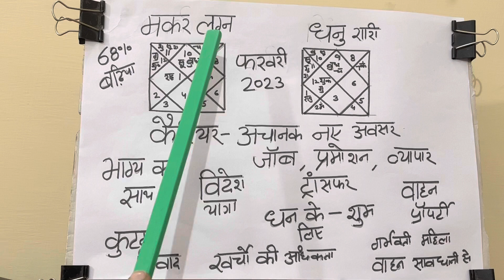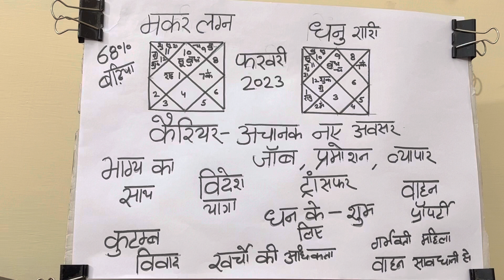मकर लग्न व धनु राशि फ़रवरी 2023#वाट्सएप 9001439329